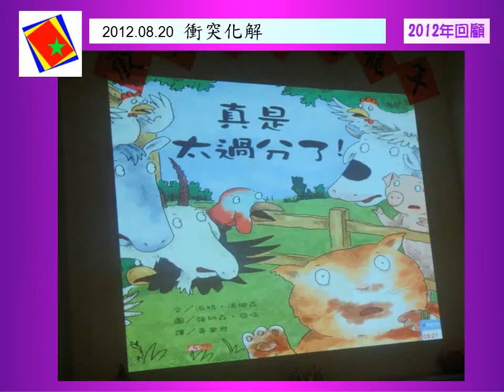將庫訓練 2012年 活動回顧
更多訊息在 將庫訓練推廣中心